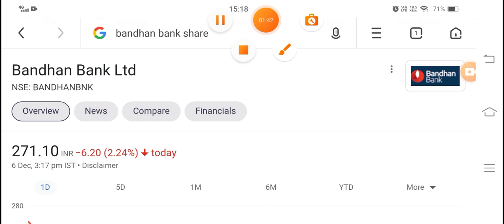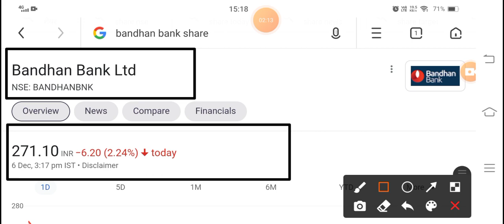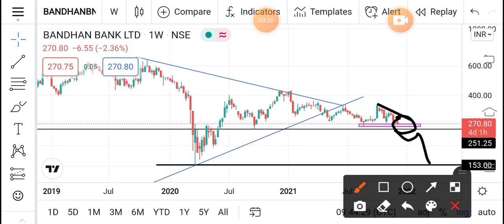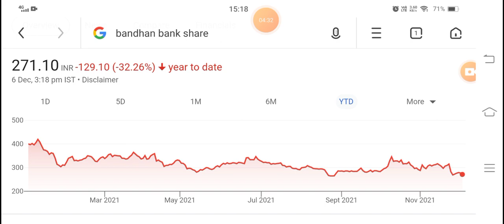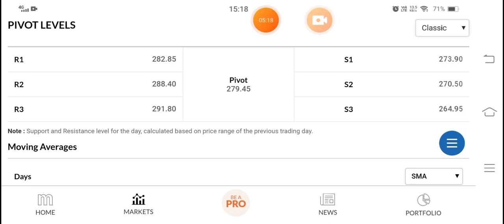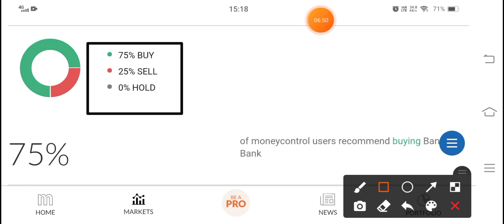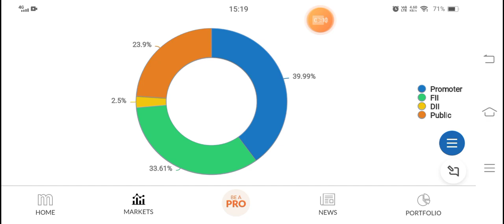Bandhan Bank Share Latest News Today | Bandhan Bank Stock Analysis | Shares Latest News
bandhan bank

bandhan bank stock analysis tamil

bandhan bank stock update